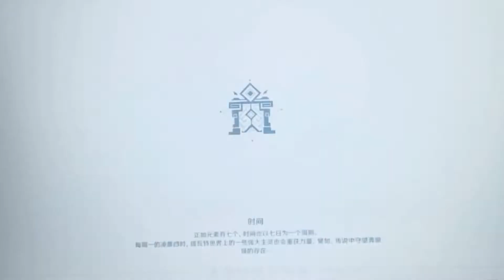Xinyan showcase (with Bennett)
Proud of my girl! 💕 💕 💕